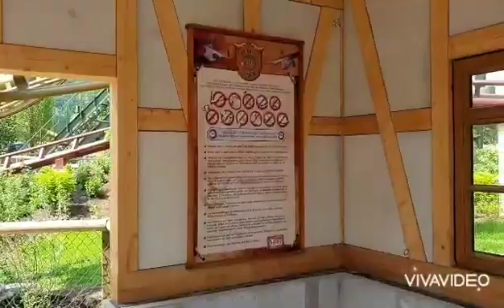SAISONSTART im Erlebnispark Tripsdrill 2021-Hals über Kopf & Musik +Volldampf mit Thematisierungen❤👍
Neuheiten Check 2021 in Tripsdrill

schaut doch gerne das andere video noch an😍👍